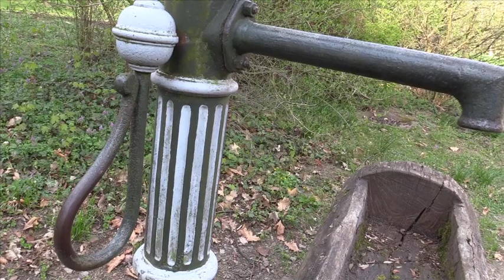Landschaftsgarten Schönbusch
Landschaftsgarten bei Aschaffenburg